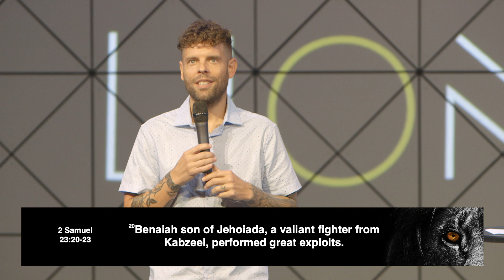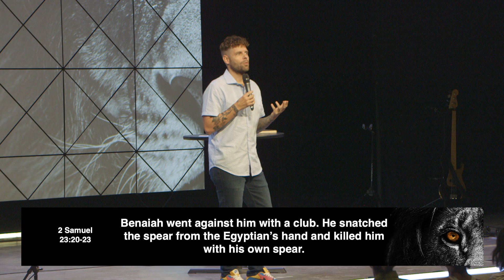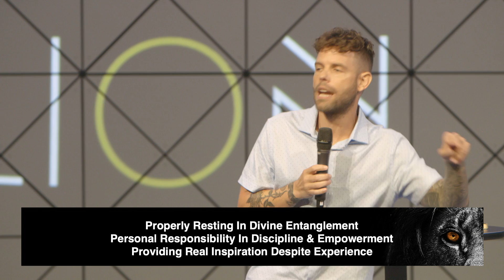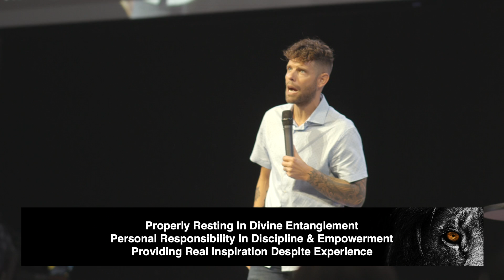RE Chase The Lion - Week 2: Cory